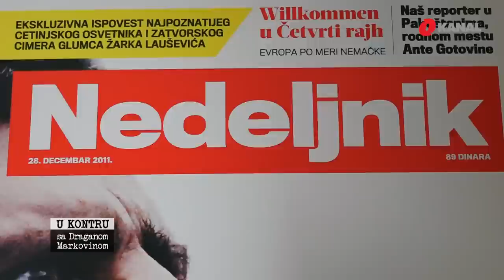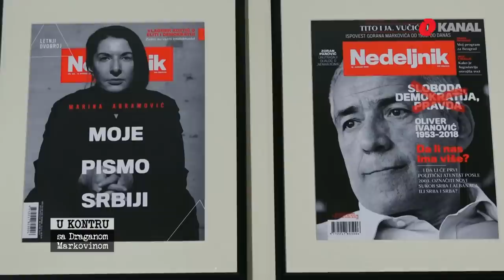Nacionalisti odbijaju "Nedeljnik" jer je na latinici - Veljko Lalić U kontri sa Draganom Markovimom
U novoj emisiji "U kontru sa Draganom Markovinom" pogledajte razgovor sa Veljkom Lalićem.

Zagovara liberalizam kao ideološko opredjeljenje, simpatizira američku kulturu. Lalić je jedan od nagrađivanijih srpskih novinara, kao i autor nekoliko istorijskih knjiga, uključujući bestseler o knezu Pavlu i puču 27. marta.

Lalić je glavni urednik i vlasnik časopisa "Nedeljnik" jednog od prodavanijih i uticajnijih nedjeljnih novina na Balkanu, koji prema izvještaju Komisije za zaštitu konkurencije u Srbiji drži 30-40 odsto svih političkih i ekonomskih magazina u zemlji.